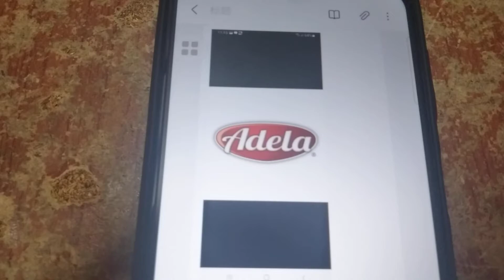ABC Malaysian Logos Song (Shopee) 2